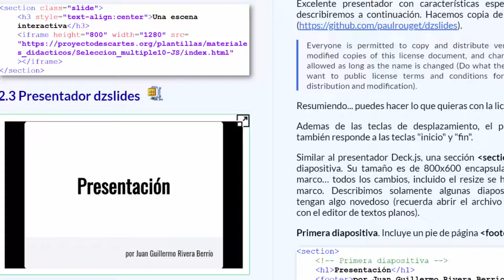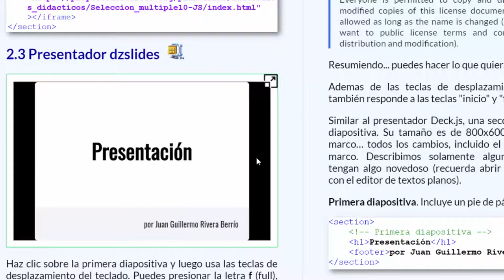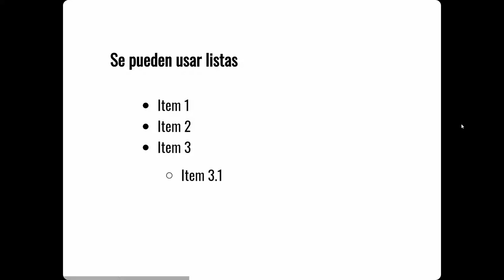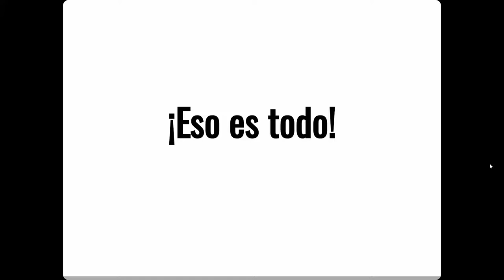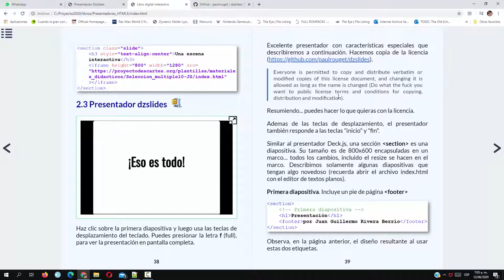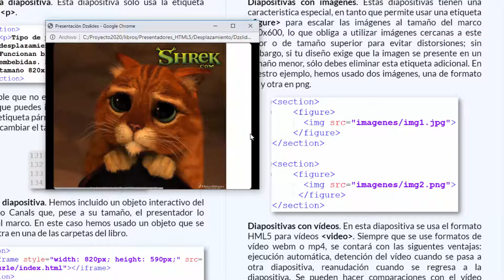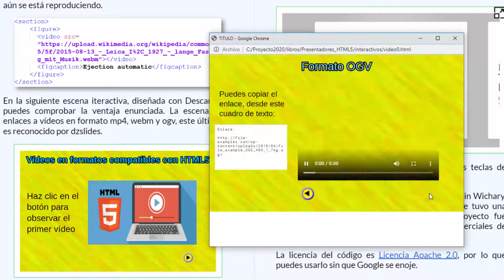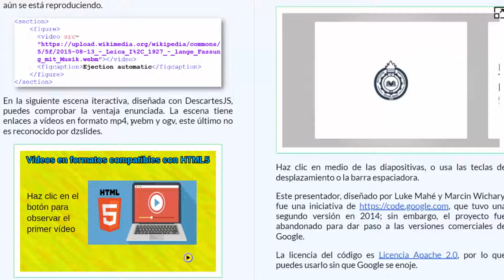dzslides presentador de diapositivas para la web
Descripción de las funcionalidades del dzslides